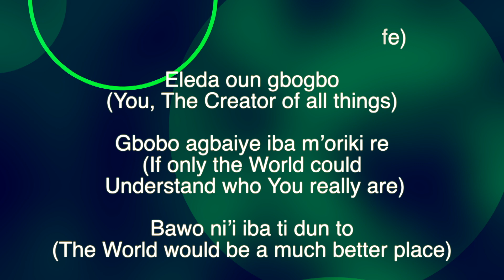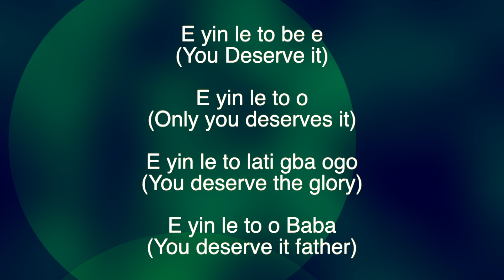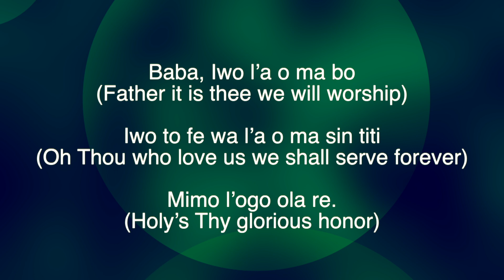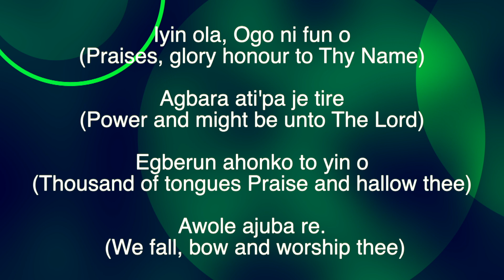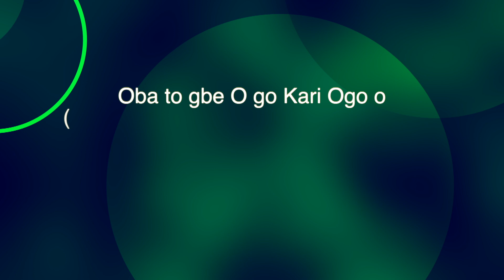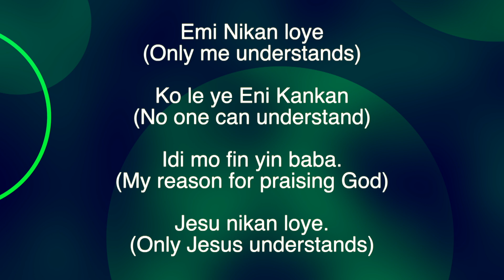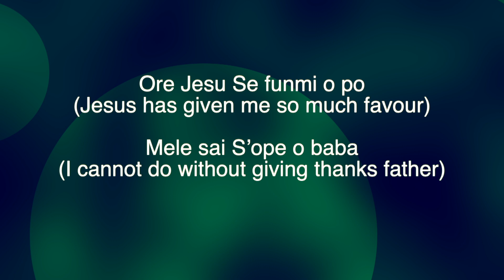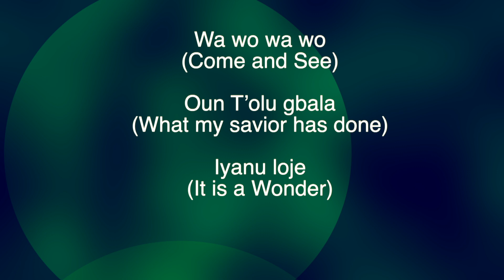Oyigiyigi Olu Orun (Tungba Yoruba Praise Medley) Lyrics Video (with English Translation)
This is the official Lyrics Video of Oyigiyigi Olu Orun by Noble Omoniyi.
lyrics:

Oyigiyigi Olu Orun
(Indestructible Rock, God of Heaven)
Atoba jaiye
(With You we have a fulfilled life)
Eleda oun gbogbo
(You, The Creator of all things)
Gbobo agbaiye iba m’oriki re
(If only the World could Understand who You really are)
Bawo ni’i iba ti dun to
(The World would be a much better place)

Oluwa mi mo dupe,
(Thank You my Lord)
Fun abo re Lori mi,
(For your protection over me)
Opo Egbe mi ti ku.
(A lot of people are dead)
Ti won ti file bora,
(Buried in the Ground)
Oluwa mi moyin o.
(My Lord I give you praise)
Pe mo wa Laaye
 (That I am a Living being)

Oyigiyigi oh oh
(The Indestructible Rock )

Alagbawi Eda ah ah,
(Our Advocate)
Alakoso orun
(The co-ordinator of the heavens)

Eyin ma lo lo ogo julo.
(You are the glorious GOD)

Eyin le to be e
(You Deserve it)Eyin le to o
(Only you deserves it)Eyin le to lati gba ogo
(You deserve the glory)Eyin le to o Baba
(You deserve it father)

Oluwa ti s’oun nla teni kan kan o le se
(God has done a great thing that no one could do)
Eniyan lo ti pari sugbon Baba ti se o
 (Men said it was finished but my Father has done it)
Nitorina mo yin o Ose Baba
(Therefore I praise you, thank you Father)

Chorus
Ose Baba ose Om (thank you Father thank you Son)

Agbanilagbatan o
(The Ultimate Deliverer)

Baba, Iwo l’a o ma sin
(Father it is thee we shall serve)

Baba, Iwo l’a o ma bo
(Father it is thee we will worship)

Iwo to fe wa l’a o ma sin titi
(Oh Thou who love us we shall serve forever)

Mimo l’ogo ola re.
(Holy’s Thy glorious honor)

Kábíyèsí o, hòsánnà o
(Unquestionable Hossana)
Ẹ yin Jésù Kristì Ọba àìkú
(Praise Jesus Christ, The Living King)
Kabiyesi o, hosanna o
(Unquestionable Hossana)

Ẹ gbé E ga, Ẹ yin Jésù o
(Lift him High, Praise Jesus)